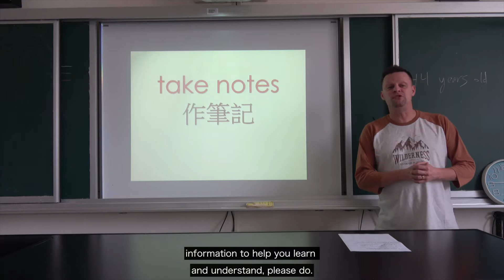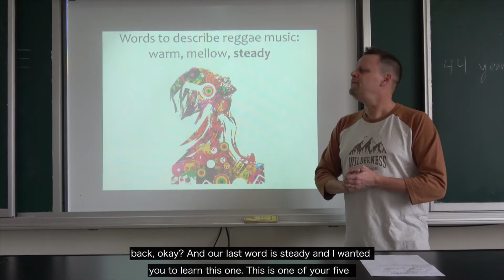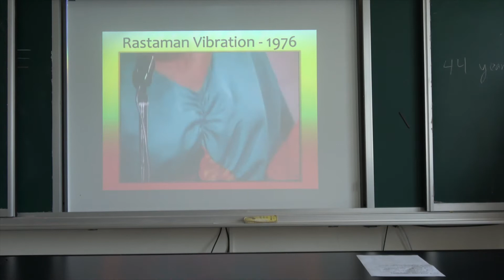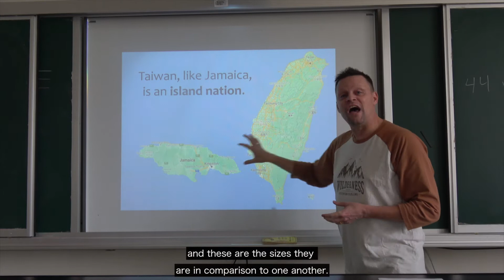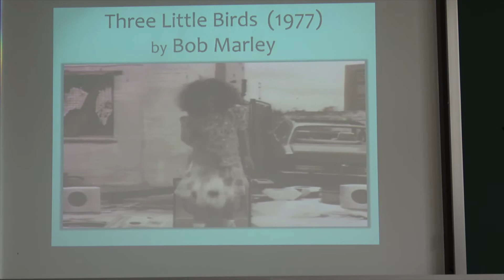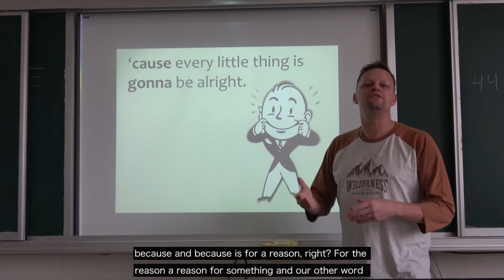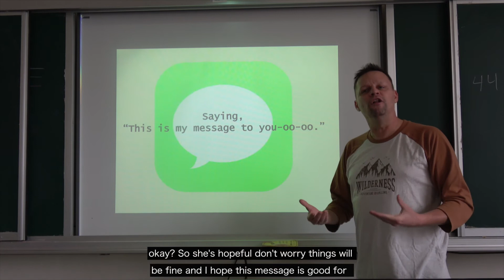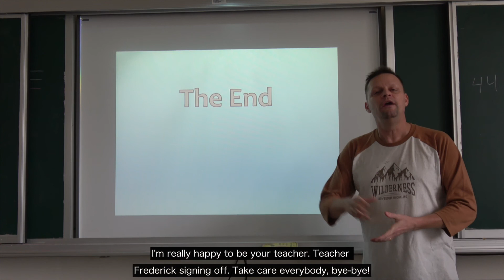Bob Marley A Great Jamaican Reggae Artists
青埔國中 外師 Frederick